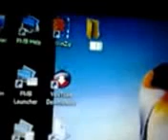How to rename a folder